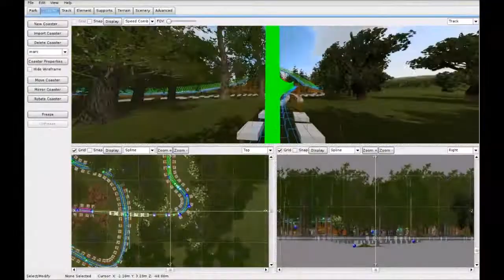Roller coaster wodden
No Limits 2 - Roller coaster simulator